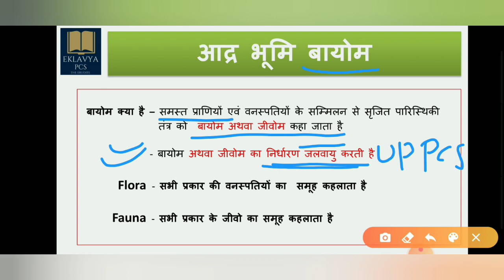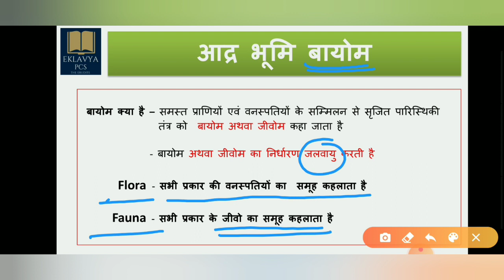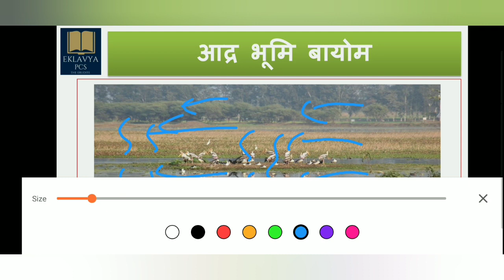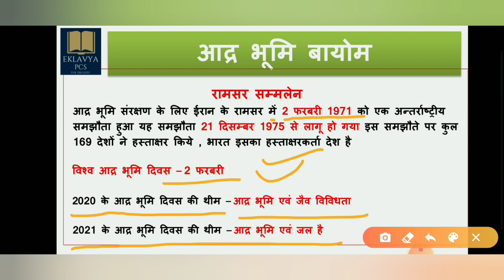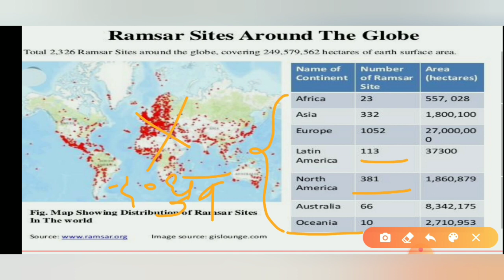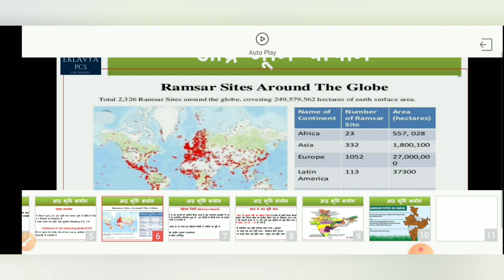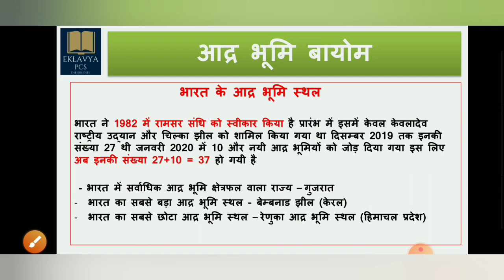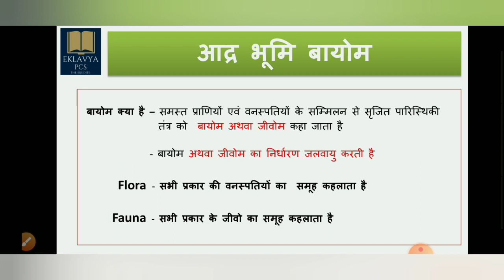भारत के आद्र भूमि स्थल/रामसर संधि/Wet Land Biome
इस लेक्चर में हम आद्र भूमि क्या है और इनका हमारे पर्यावरण में क्या महत्व है इसकी चर्चा करगें और आद्र भूमि सरंक्षण के जुड़ी हुई रामसर संधि की भी चर्चा करगें  और रामसर संधि के अंतर्गत आने वाले प्रमुख भारतीय आद्र भूमि स्थलों को  समझेंगे